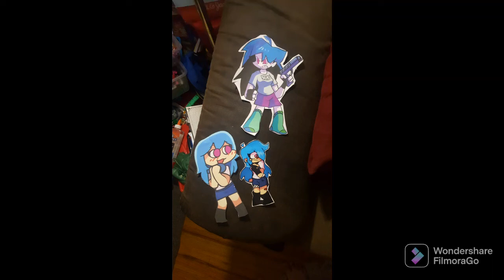Bro I just need sky blue.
I NEED THE WOMAN WITH BIG TITS SO I CAN SIMP FOR ALL OF THEM!